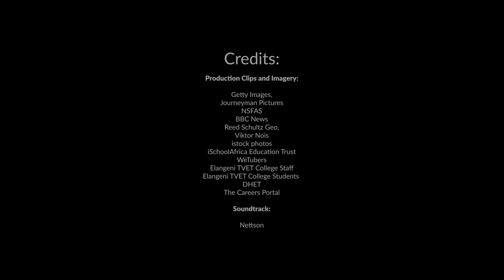ETVET Freedom Day Message 2024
Freedom Day in South Africa commemorates the momentous occasion of the official end of apartheid in 1994. For those born after this era, the significance and impact of democracy differ significantly from those who experienced apartheid firsthand. Pre-1994, life was characterised by stark inequalities and limited opportunities, whereas now, despite enduring challenges such as poverty, inequality, and corruption, education remains a beacon of hope for a brighter future.

Elangeni TVET College commemorates Freedom Day through a video message from College Principal: Mrs. TJ Kula.